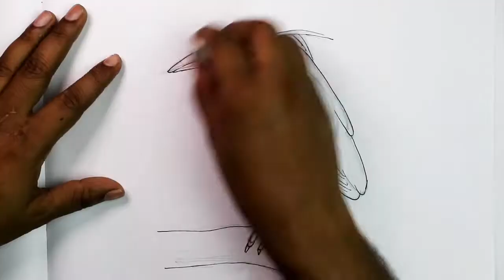How to Draw a Black-Crowned Night Heron with Color Pencils [Time Lapse]